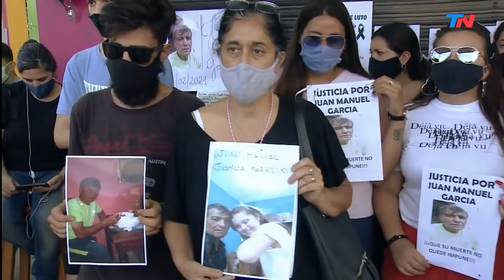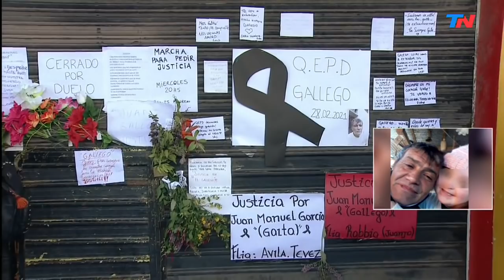Mataron de un balazo a un kiosquero en un violento asalto en Pilar y todo es dolor y bronca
DOLOR Y BRONCA | Juan Manuel tenía 52 años y trabajaba en un maxikiosco para juntar, peso sobre peso, la plata para poder festejar el cumpleaños de 15 de su hija. En 38 segundos todo se convirtió en duelo: un delincuente entró al kiosco, Juan Manuel quiso defender lo poco que tenía y la inseguridad de siempre hizo el resto. La hermana de Juan Manuel, entre la bronca y la desolación de su sobrina de 15 años: "Quiero que se haga Justicia por ella. A mi hermano le arrebataron la vida".